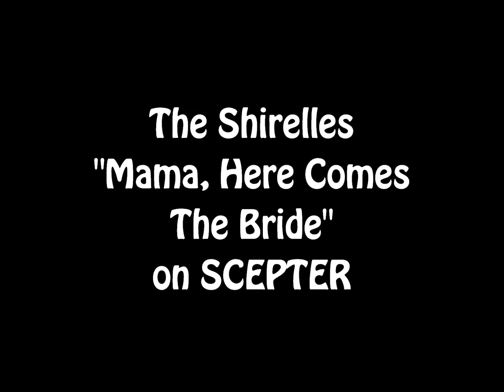The Shirelles Mama, Here Comes The Bride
The Shirelles "Mama, Here Comes The Bride" on SCEPTER. Converted from my private collection. The 7" records' conditions vary so some may sound better than others. I hope you enjoy none the less... Keep cool, - Shaker